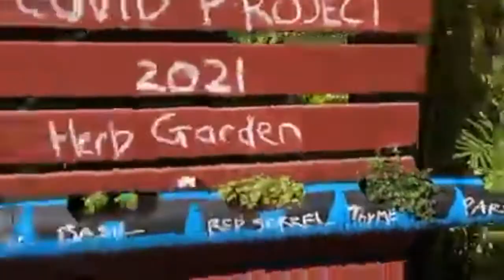Sister In Song Sessions - #4 Felicity Urquhart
Sister in Song Sessions

A series of interviews celebrating Australian Country Music’s leading ladies, with hosts Lyn Bowtell and Logan Hoswell.

This weeks guest is Felicity Urquhart, episode first published on 11/9/21

Sister in Song is the latest single by Australian Singer/Songwriter Logan Hoswell and features her mentor , dear friend , and sister in song Lyn Bowtell.